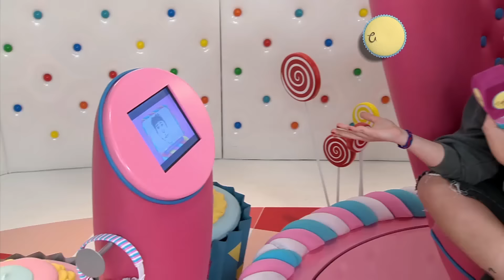Temporada #2 | Mariana & Gaspar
Cupido, es una producción original de Turner Broadcasting System y propone una cita a ciegas entre dos participantes, moderada por una voz en off de un locutor y orientada por recursos tales como llamados telefónicos, análisis de la personalidad de los participantes a cargo del conductor, mensajes del público y un objetivo central inscripto en el slogan del programa: conocer al otro “en contra de las apariencias y a favor del corazón”.

En su primer temporada Cupido fue emitido epor el canal Much Music desde el año 2001 al 2003 y causó un gran furor:
tuvo más de 600 episodios, cerca de 1.500 participantes, 100 parejas consolidadas y un promedio de 5 puntos de rating.